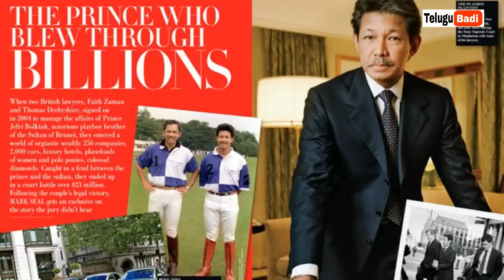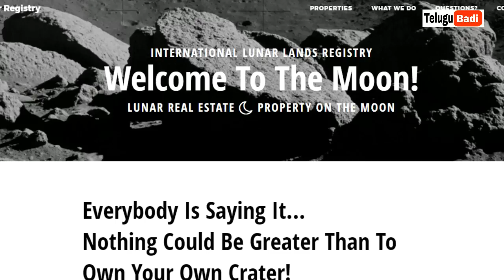Top 10 Interesting Facts in Telugu | Unknown and Amazing in Telugu | Episode - 29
Open a Free Demat Account in 10 Minutes

Top 10 Interesting Facts in Telugu | Unknown and Amazing in Telugu